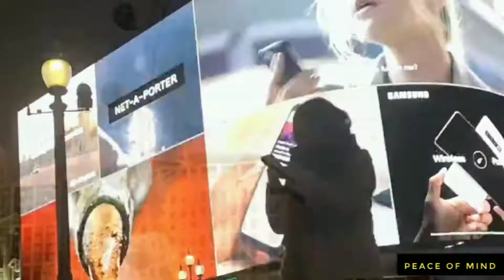City of London|London City tour|Dream City|peace of mind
The City of London is a historic financial district, home to both the Stock Exchange and the Bank of England.